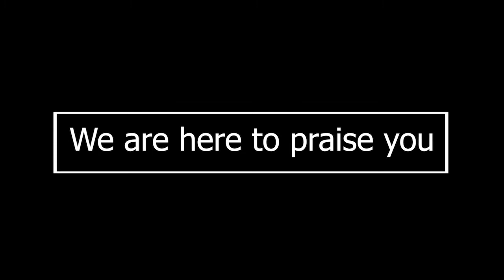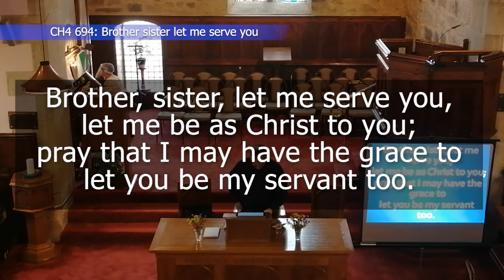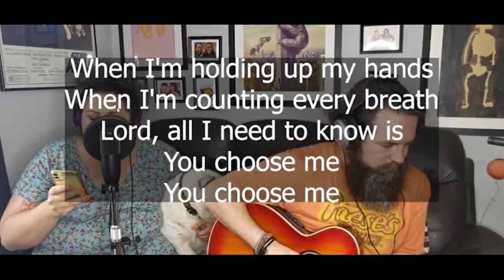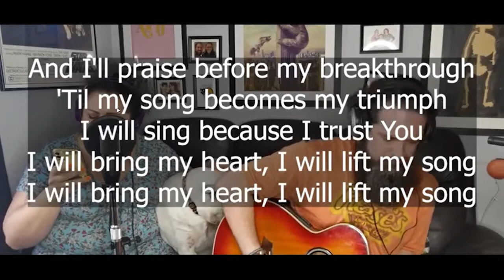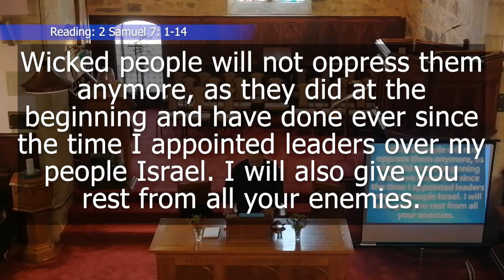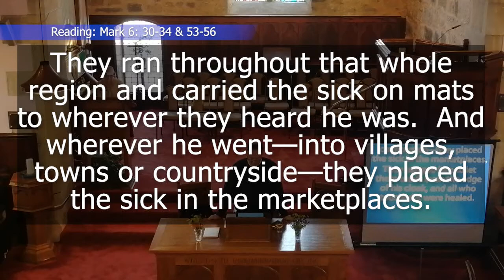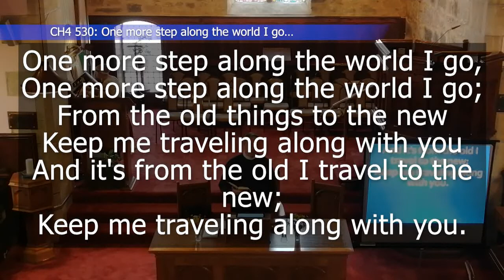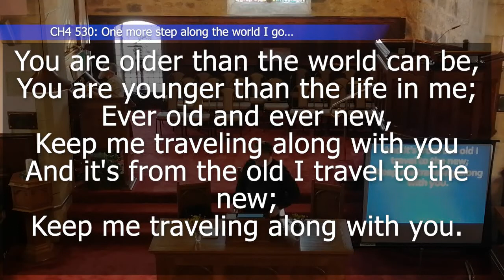Sunday Service 25/07/2021